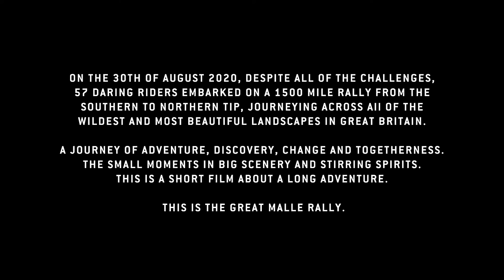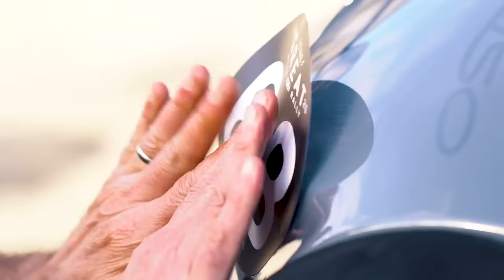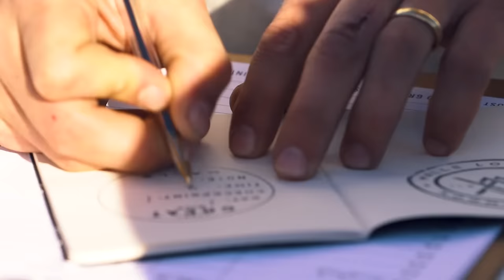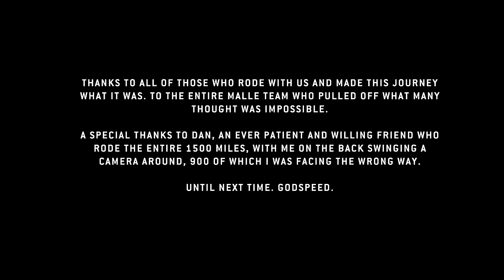1500 - A Short Film About A Long Adventure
'1500' Is a short documentary about the longest motorcycle rally in Europe - The Great Malle Rally. Shot and edited in 2020 by filmmaker Will Carr, as he rode the 1500+ route from the Southern to the Northern tip of mainland Britain, capturing the adventure with the rally teams.

Thanks to BMW Motorrad for their support.